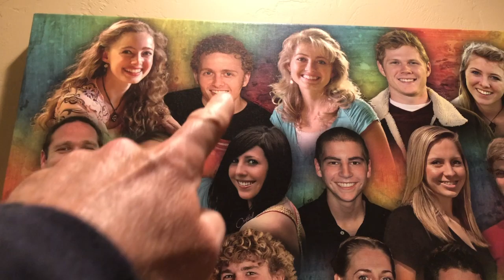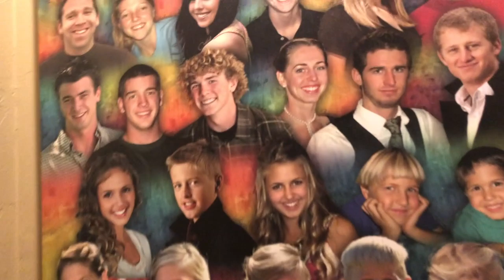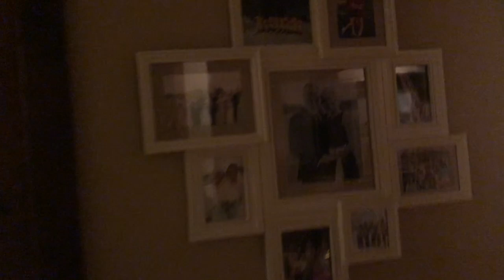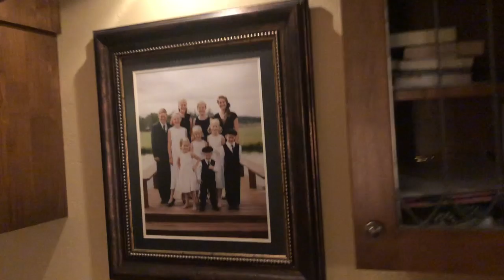HOUSE TOUR for Our Family of 13! | Ep. 43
After many requests and questions, we're opening the doors to The Big Ski Family home base in Tumalo, Oregon to give you a firsthand look at what life is like for our big family in our farmhouse lodge-inspired home.